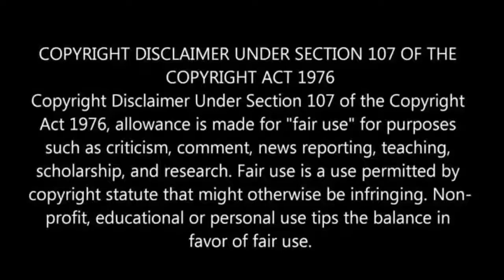NBC Olympics highlights With Kevin Hart & Uncle Snoop Dogg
A much needed laugh